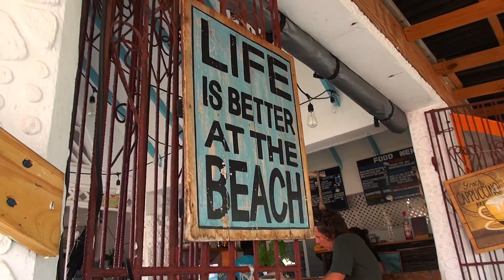Typical private kite cruise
You dont have to be a pro to join the Duotone Catamaran! This video was shot by a bunch of friends who privatised the catamaran for the  trip of a lifetime through the Grenadines